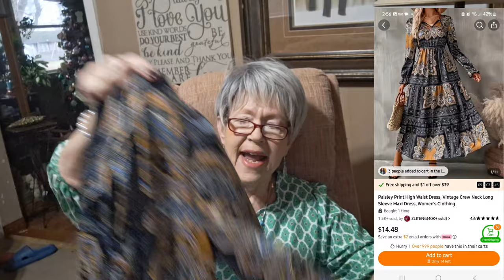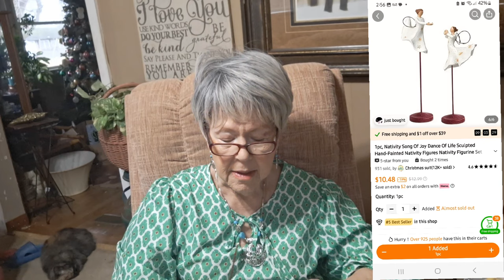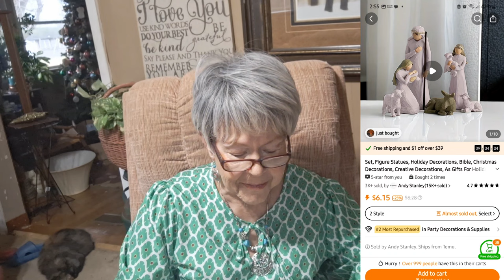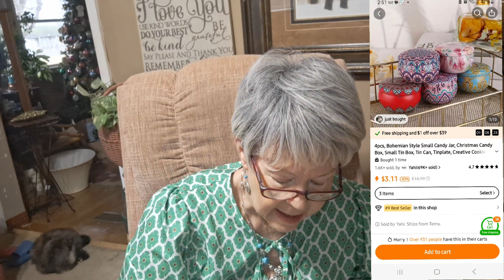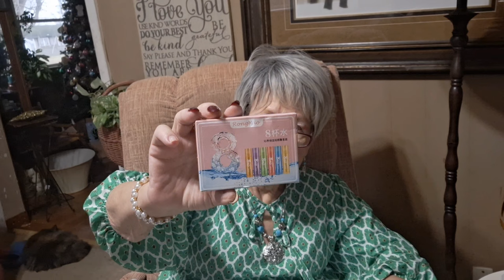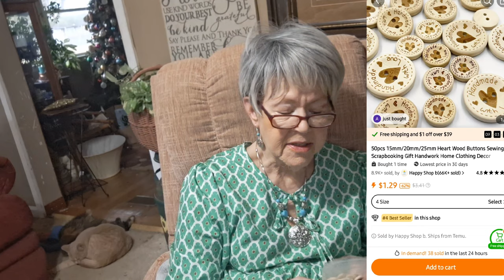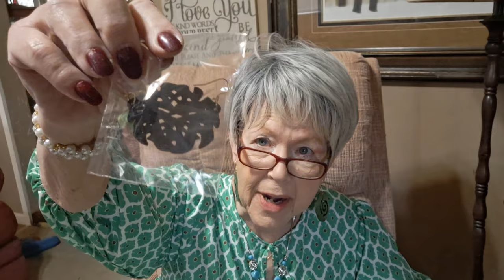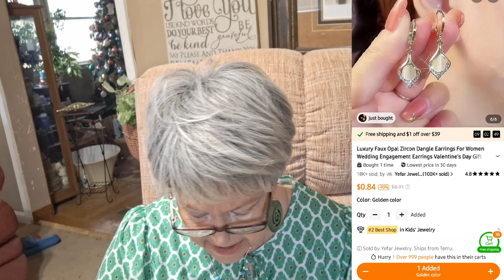GREAT TEMU HAUL!!!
⬇️Download the Temu app to get 💰100 coupon bundle via the

temuhauls budgetmakeup - AfterPay & Secure Payment on Temu